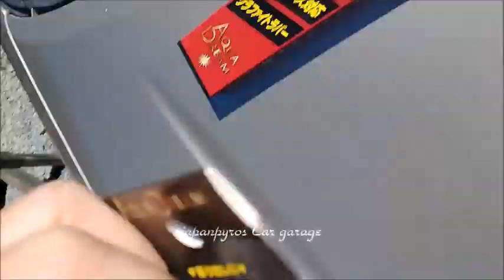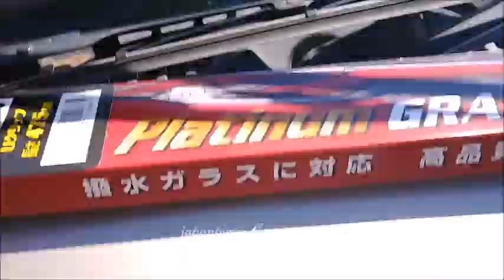スズキ Kei ワイパーブレード交換しました。 || SUZUKI Kei windshield wiper blade || replace worn wiper blades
スズキ Kei ワイパーブレード交換しました。
SUZUKI Kei windshield wiper blade
|| replace worn wiper blades ||